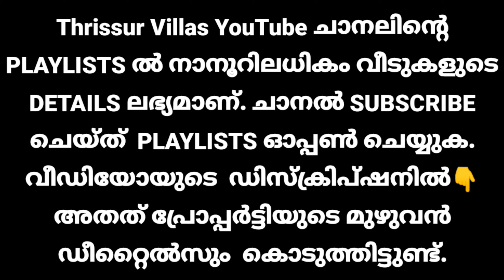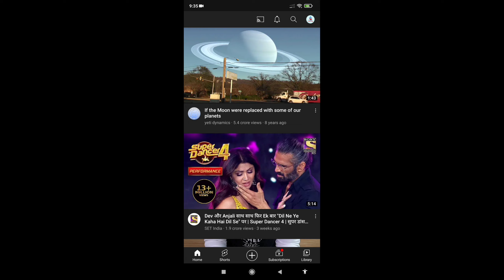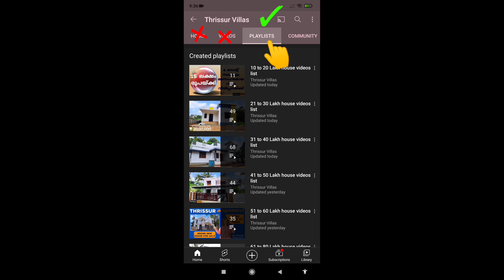1650 സ്ക്വയർ ഫീറ്റിൽ 3 ബെഡ്റൂമോട് കൂടിയ വളരെ ഭംഗിയുള്ള ഈ വീട് സ്വന്തമാക്കാം || 3 bhk new house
Location : Thrissur (Perambra)
Land area : 5 cent plot
1650 Sq Ft 3 BHK new double storey house

എല്ലാ വീഡിയോയിലും അതത് വീടിൻ്റെ ( location _ price _ square feet _ land area _ bedroom ) എന്നീ ഡീറ്റെയിൽസ് വീഡിയോയിൽ തന്നെ എഴുതി കാണിക്കുന്നുണ്ട്. വീഡിയോ SKIP ചെയ്യാതെ കാണുവാൻ ശ്രമിക്കുക.

This house situated in a good location, which has an open well and tar road frontage. Encircled with good houses. Calm and quiet environment and better residential area. All facilities such as super_market bank school church temple mosque are very near. All legal documents are accurate.
Price negotiable

ഈ പ്രോപ്പർട്ടി വാങ്ങുവാൻ ബാങ്ക് ലോൺ സൗകര്യം ചെയ്തു തരുന്നതാണ്

                       *GOOD LUCK*

Thrissur Villas YouTube ചാനലിൽ കണ്ട  പ്രോപ്പർട്ടിയുടെ ഡീറ്റെയിൽസ് അറിയുവാൻ നിങ്ങൾ കണ്ട ആ പ്രോപ്പർട്ടി വീഡിയോ ഈ വാട്സാപ്പിൽ ഷെയർ ചെയ്യുക.

Equipment used:👇

Collar mic: 👇

Query Solved in this video:
(9) house for sale in ayanathol
(10) house for sale in ernakulam
(11) house for sale in thrissur
(21) gated community villa for sale in thrissur
(22) new beautiful double storey house perambra